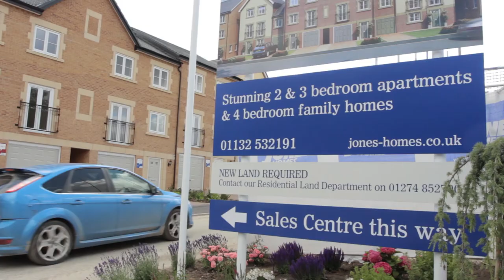Millhouse Court, Morley, West Yorkshire | Jones Homes Yorkshire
Award-winning Jones Homes unlocked the doors to a fabulous showhome at its popular Millhouse Court development, off Fountain Street in Morley.
With its convenient location just a short walk from Morley town centre, yet tucked away under an arched entrance, Millhouse Court is a most private development with an air of exclusivity.
The showhome, which officially opened on the 18th July 2015, is a stunning four bedroom three storey townhouse with integral garage, known as The Chester.